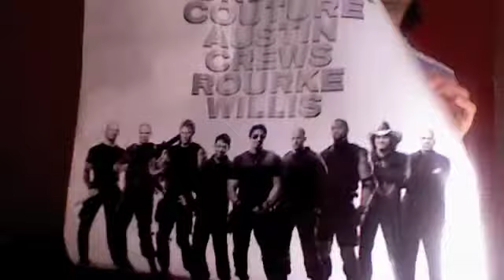ME MOLESTA !!!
MANDEN SUS VIDEOS A MI FACEBOOK O MYSPACE O CORREO